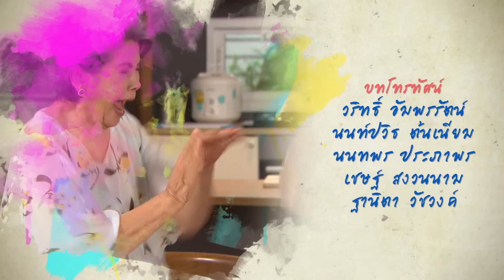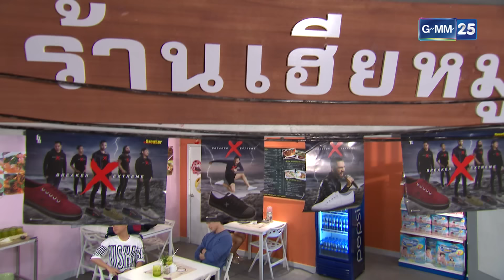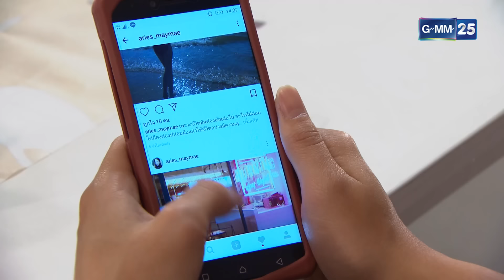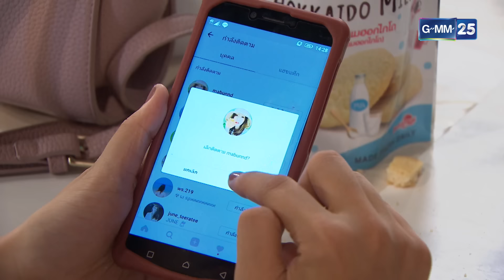บางรักซอย9/1มาราธอน Ep.72 - 73 (FULL EP) | 24 เม.ย. 67 | GMM25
ถ้าคุณยังจำซิทคอมโรแมนติกอารมณ์ดี บางรักซอย 9/1 เจ้าของวลี "ถึงน้ำจะเน่าก็ยังเห็นเงาจันทร์" กันได้ นี่คือเรื่องราวภาคต่อที่จะทำให้คุณหายคิดถึงพวกเขา

บางรักซอย9/1มาราธอน ดูกันยาวๆ แบบมาราธอน ทุกวันพฤหัสบดี - ศุกร์ เวลา 18:30 น. ทาง Youtube ช่อง GMM25 เท่านั้น